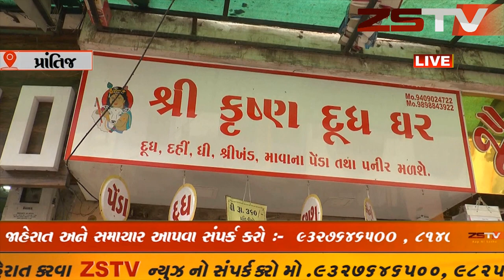prantij (prantij) પ્રાંતિજ પોલીસે ગણતરી ના કલાકો માજ ચોરી નો ભેદ ઉકેલી ચાર આરોપીઓ ને જેલ ભેગા કર્યાં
prantij zstvnewsgujarati zstv gujaratinews news પ્રાંતિજ પ્રાંતિજ પોલીસે ગણતરી ના કલાકો માજ ચોરી નો ભેદ ઉકેલી ચાર આરોપીઓ ને જેલ ભેગા કર્યાં .
- રાત્રી ના સમયે મેન બજારમાં આવેલ દુકાન માં થયેલ ચોરી ભેદ ઉકેલાયો .